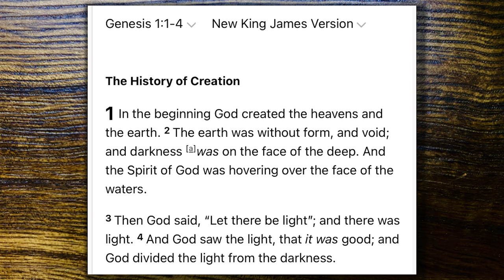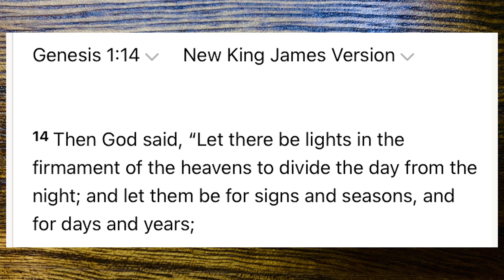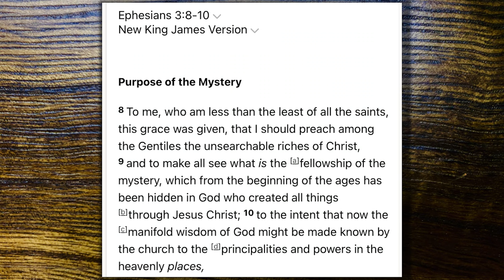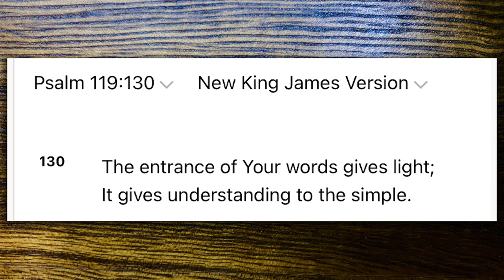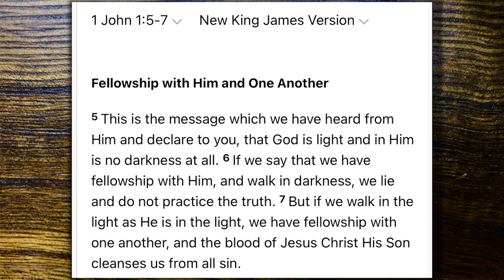Bible Talks #35 | The Personality of God part 4 (God is Light) | AmazingMinds